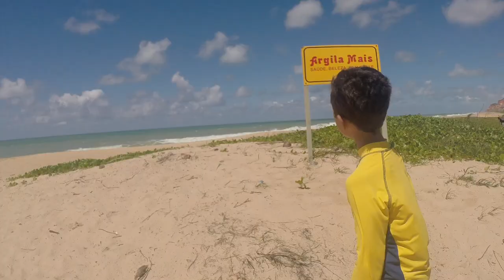VLOG: Praia, Piscina e Muito Sol!! Minha Rotina no Resort de Maceió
Olá galera, esse é o meu primeiro vlog de viagem no canal e nele mostro como foi viajar para Maceió-AL e minha rotina no resort que me hospedei. Espero que gostem.